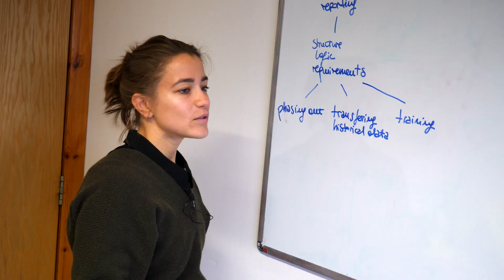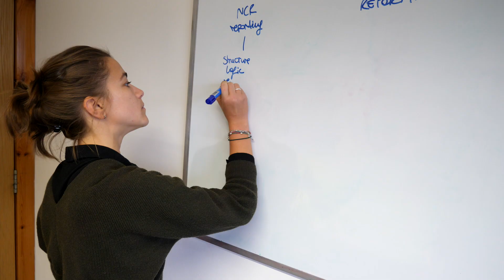A New Wave of Talent: Meet Ivana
BeTheNewWave “A job in aquaculture isn’t just for guys. You need to be hardworking, you need to ready to be in the outdoors, but anyone can do it. I don’t believe in ‘a man’s job, a woman’s job’." Ivana Russo, is Assistant Formulator at BioMar. Talking about her career in aquaculture so far, she says, "I’ve been to Orkney, I’ve been to Shetland, I’ve been all over the west coast – so I’ve seen some of the most amazing corners of this country.”